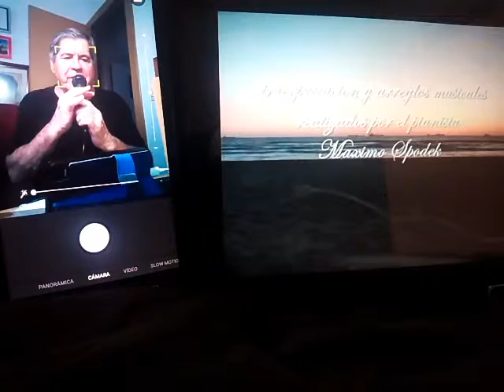Con tres palabras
Tomás Sancho y maximo spodek